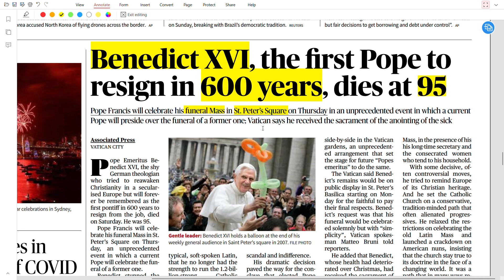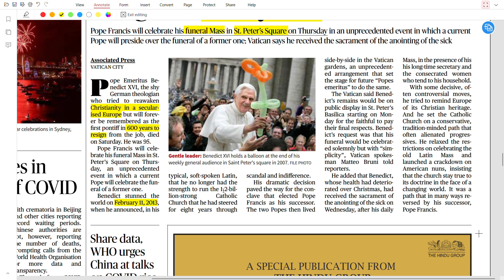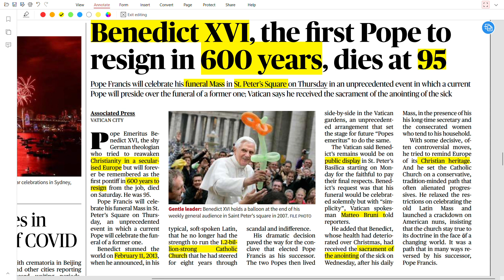1 Jan'23 - The Hindu | Benedict XVI passes at 95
1 Jan'23 - The Hindu | Benedict XVI passes at 95 |